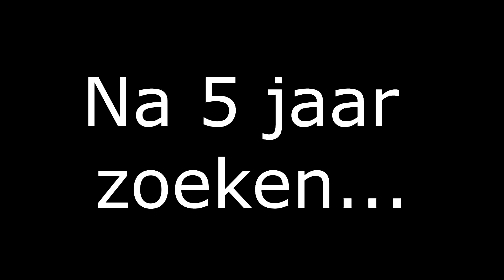EEN DOMME KIP BOUWT EEN PRACHTIG HUISJE IN MIJN DORP!! - Minecraft Survival #34 (Nederlands)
Leuk dat je keek naar de nieuwe Minecraft Survival aflevering!
Wil je ook een huisje maken in mijn dorp? Stuur dan een dm via Instagram (Glero_Official)!

• Ben je nieuw en wil je niets missen van de komende video's of livestreams?
• Support je nog niemand in de itemshop op Fortnite? Gebruik mijn Support-A-Creator Code: Glero_YT

Hallo! Wij zijn Glen en Robin (Gle-Ro) en fijn dat je een kijkje nemen op ons kanaal!
Wij streamen spelletjes op YouTube en uploaden video's, meermaals per week!

Deze video bevat geen betaalde samenwerking. Deze vermelding is onderdeel van de Social Code: YouTube.